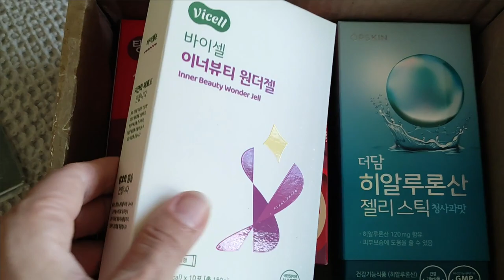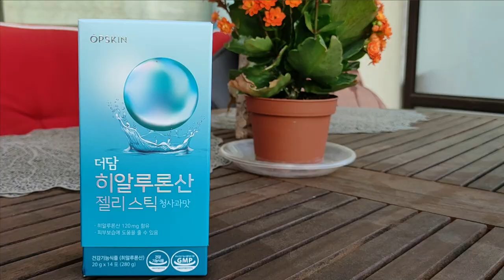Наконец-то, дождались!🔷Коллаген РАСТИТЕЛЬНОГО происхождения🔷И морской корейского производства!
🟠2. Фито коллаген из Ледяного гриба

🟠3. Морской коллаген с гиалуроновой кислотой (яблоко)

🟠4. Морской коллаген с экстрактом граната

Дорогие мои. В таком виде и таким составом растительного коллагена я не встречала. Это настоящая коллагеновая "бомба" для ресурса организма, для красоты и здоровья.
И морской коллаген однозначно достоин особого внимания.

Для всех, кому нужны покупки за рубежом, современный цифровой кошелёк + карта с оплатой по миру

🔴 Авторский видео-курс "Ключи к счастью" - это конкретные шаги по вытаскиванию себя из безысходных ситуаций и настройки своей жизни, где исполняются мечты

🟡"Зеркало Людмилы" - набор из 37 услуг улучшения функционального состояния всего организма по великолепной цене

🔻ИДЕАЛЬНЫЙ кэшбэк. Экономия в 2500+ магазинах
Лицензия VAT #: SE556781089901